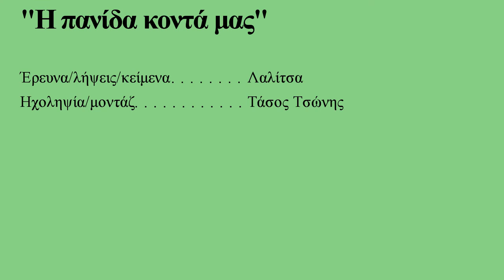Η Πανίδα κοντά μας | Ψαρόνι | Sturnus vulgaris | 2021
Κινούμενες εικόνες γνωριμίας με τα είδη Πανίδας της Ελλάδας, επεισόδιο #8. Αφιέρωμα στο Ψαρόνι.
Γνωρίζουμε τη βιοποικιλότητα της χώρας μας και σεβόμαστε τα είδη με τα οποία συνυπάρχουμε στο φυσικό περιβάλλον.